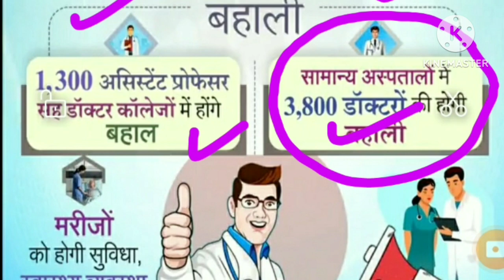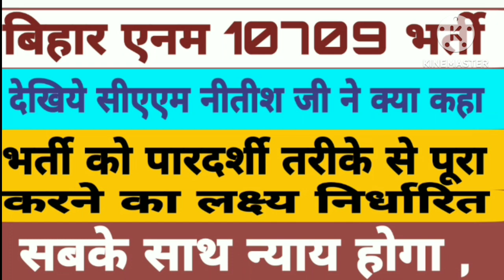Bihar Anm 10709 News|Btsc Anm counseling को लेकर सीएएम नीतीश जी ने क्या कहा,सबके साथ न्याय होगा मतलब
About This video~iss video me apko Bihar anm new update milega jisme bihar me chal rahi vacancy ko pura karne ke liye mantri ji ne kya kaha hai iss video me apko batayenge